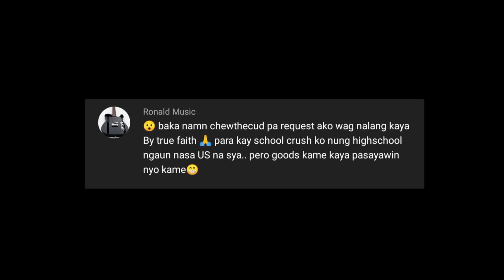Huwag Nalang Kaya - True Faith (Reggae Cover) |Chewthecud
Chewthecud ReggaeCover:

Huwag Nalang Kaya - True Faith

Album: Beyond Doubt

Released: 1994

Genre: Pop

Awards: Awit Award for Best Pop Recording, Awit Award for Best Engineered Recording